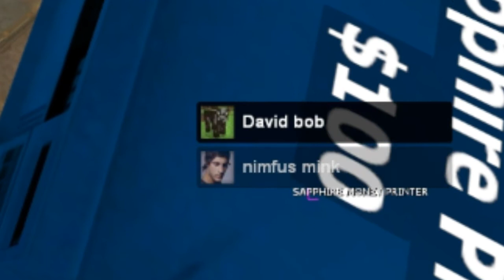DarkRP - Home and Away Audition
I really do not like using hacks however it's my shitty alternate account and I was bored. I never do that shit on my main account.